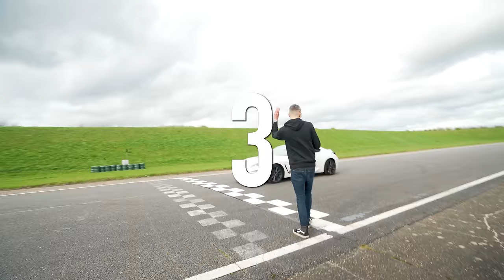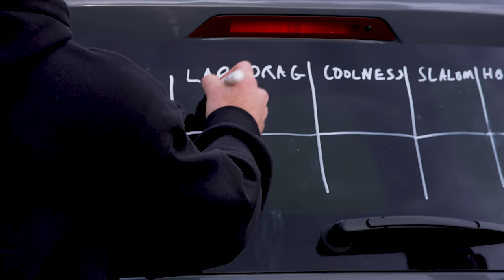Is A £3k Mazda NC MX-5 As Fun As A £30k Toyota GR86?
This week, Alex and Matt head to Bedford Autodrome to find out if you really can have just as much fun in a £3,000 car around a track as you would in a £30,000 one.